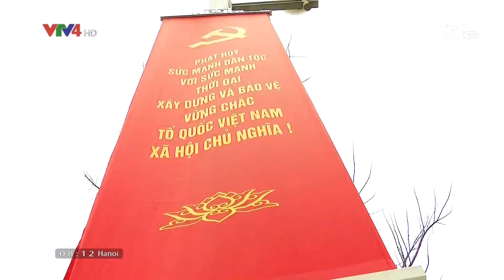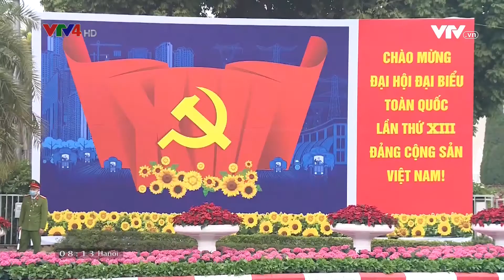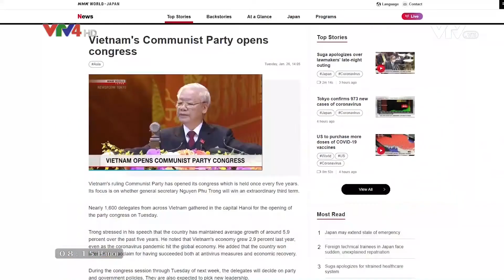13th national congress of the communist party of Vietnam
The 13th National Congress of the Communist Party of Vietnam officially opened at the National Convention Center in Hanoi on the morning of January 26.